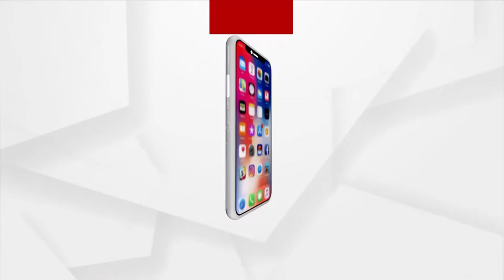Odisha Municipal Elections: BJP Campaigning in Full Swing in khallikote NAC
ଖଲ୍ଲିକୋଟ ଏନ ଏ ସି ଗଠନ ହେବାର ୫୦ ବର୍ଷ ବିତିସାରିଲାଣି । ଲୋକମାନେ ଏବେବି ଅନେକ ମୌଳିକ ସୁବିଧାରୁ ବଞ୍ଚିତ ଅଛନ୍ତି । ଏହାକୁ ମୁଦ୍ଦାକରି ବିଜେପି ଖଲ୍ଲିକୋଟ ଏନ ଏ ସିରେ ଅଧ୍ୟକ୍ଷା ପ୍ରାର୍ଥୀନୀ ଓ କାଉନସିଲର ପ୍ରାର୍ଥୀ ଓ ପ୍ରାର୍ଥୀନୀ ଦେଇଛି